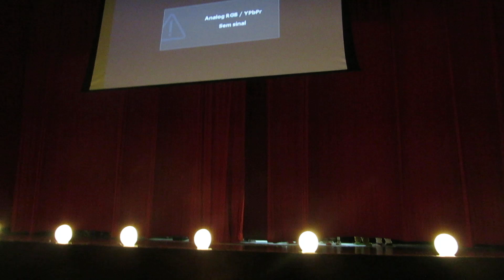Espetáculo Circo Revirado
Teatro Sesi - Rio de Janeiro